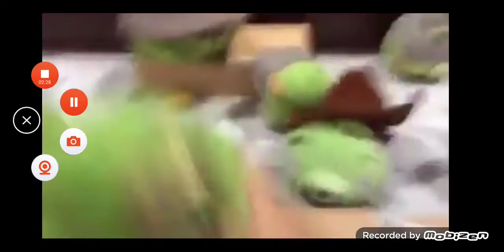Angry Birds Seasons: Ham'O'Ween Plush Editon